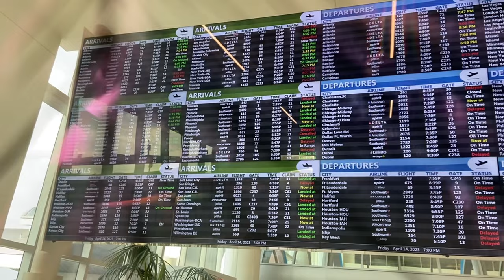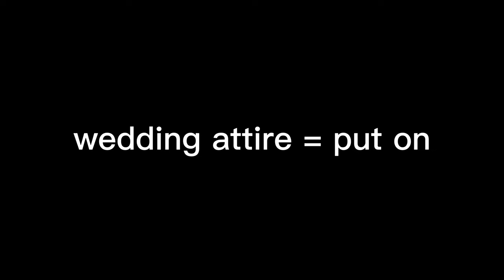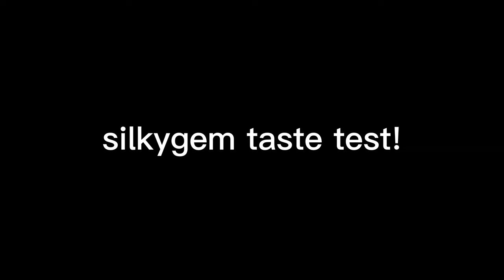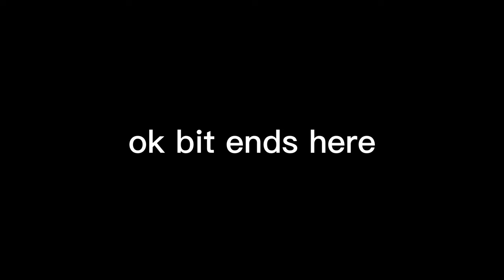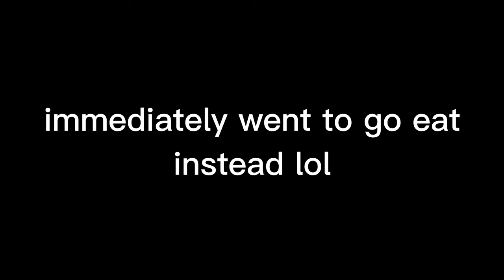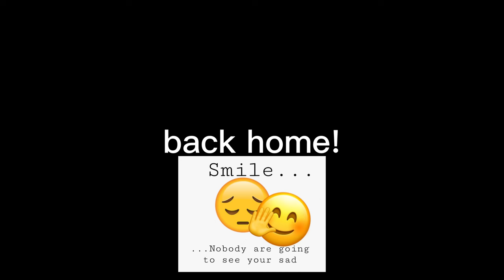the greatest vlog to ever be uploaded!!!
i am a vlogger now this is crazy

timestamps:
0:00 - intro
0:48 - back
2:04 - the airport
3:35 - indiana!
3:58 - talking w kid lynxs
4:49 - dressing up
5:10 - just arriving
5:53 - walking outside w inigo and enzo
6:13 - just before the wedding
6:57 - after the wedding
7:09 - time to eat
7:36 - wedding dance time
7:54 - what a night
8:10 - silkygem taste test
9:46 - back to the wedding
9:59 - after the wedding
10:34 - back home
10:58 - next morning
11:27 - korean corndogs!
11:40 - before we leave
12:07 - goodbyes
13:18 - on the airplane back
13:33 - back home
14:00 - sbusicibe :)

links!